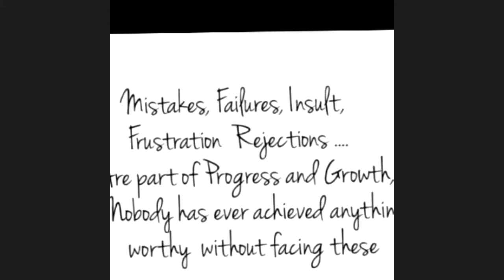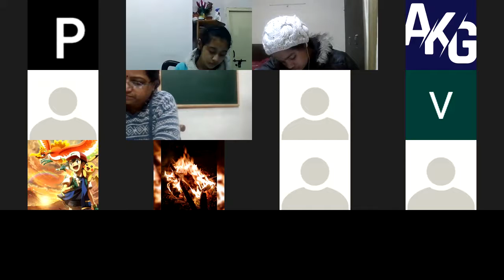LEC 8 8 C GEO MANU IND QUE ANS PRE 14 25/01/22